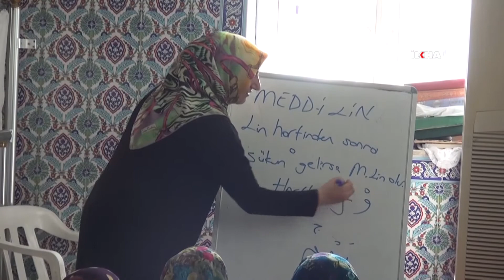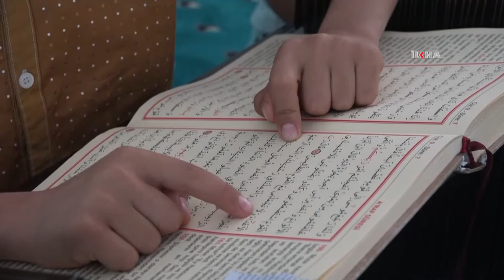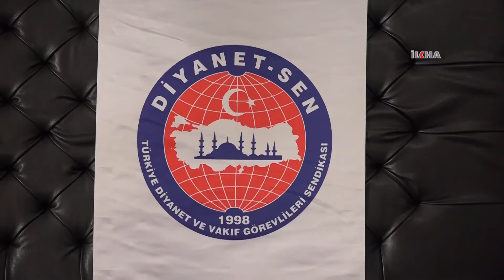Yaz Kur’an Kursları çocuklara camiyi sevdirmek için büyük bir fırsat!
Diyanet-Sen Batman Şube Başkanı Ahmet Cihan, her yıl yaz mevsiminde milyonlarca çocuğun Kur’an-ı Kerim ve dini bilgileri öğrendiği Yaz Kur’an Kurslarına ilişkin açıklamalarda bulundu.

Değerli İzleyicilerimiz;